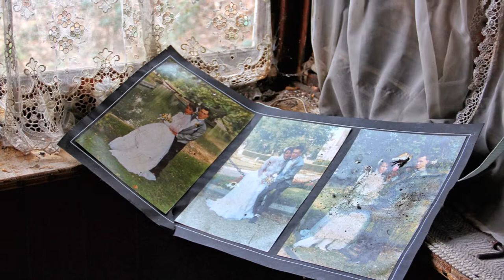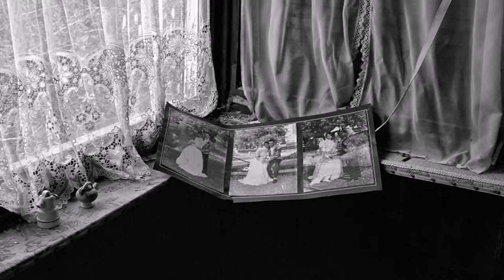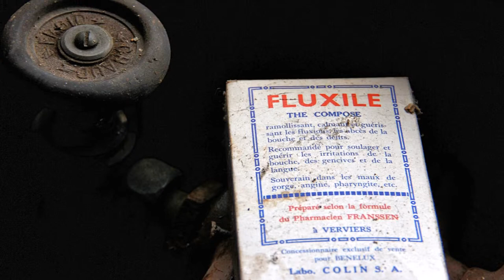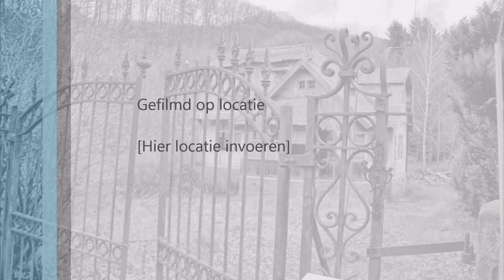Villa Lambin Urbex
villa Lambin